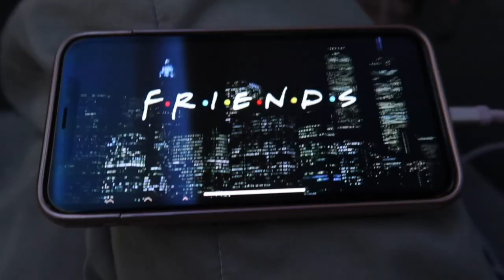24 HOURS IN PARIS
Hello everyone!! I only spent a day in Paris which is why this video is so short but I hope you all enjoyed it!

Also congratulations to my sister Jeanette and her fiancé Nick!!